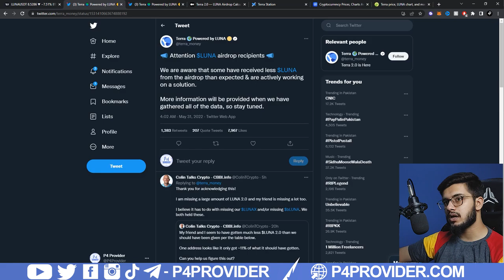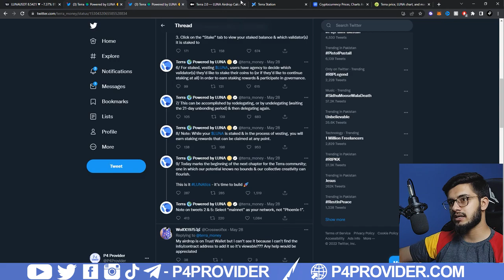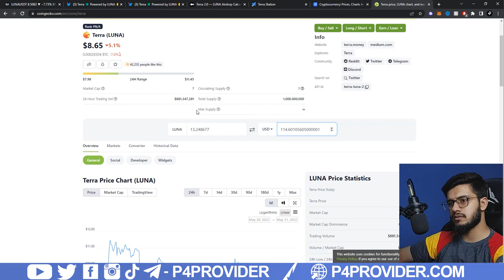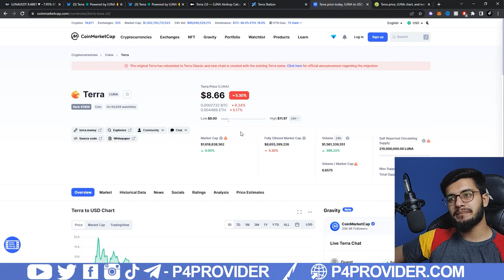LUNA 2.0 AIR DROP IS FAKE?? | Terra Luna Price Prediction | Luna2 Airdrop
LUNA 2.0 AIRDROP IS FAKE?? | Terra Luna Price Prediction | Luna2 Airdrop